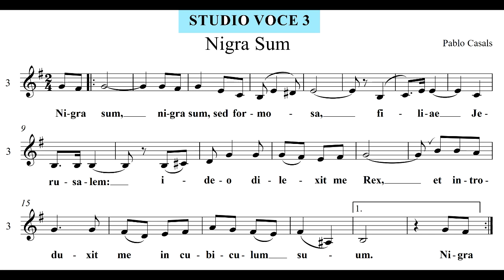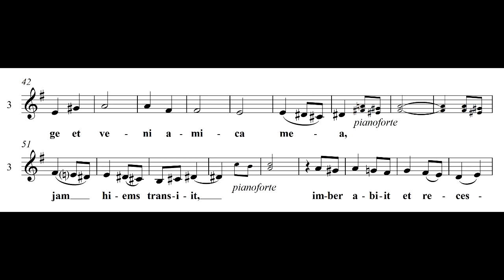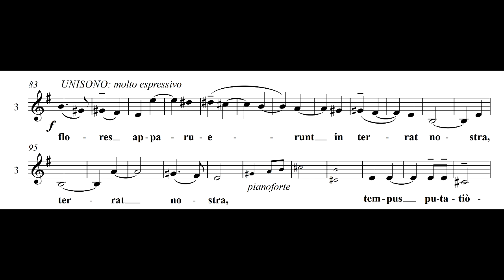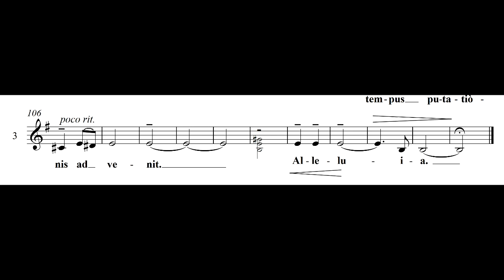Casals, Nigra Sum studio voce 3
coro giovanile